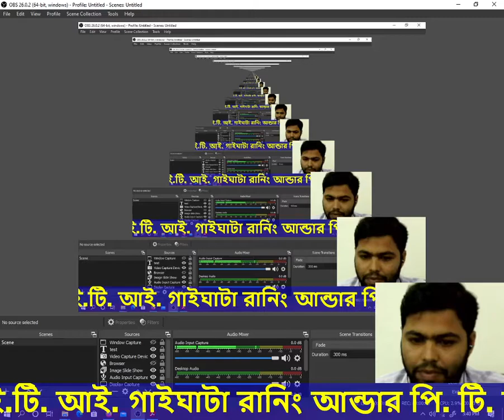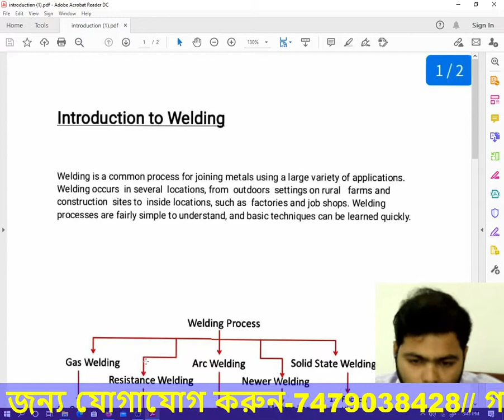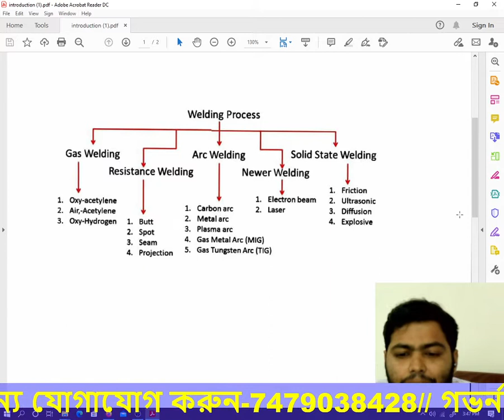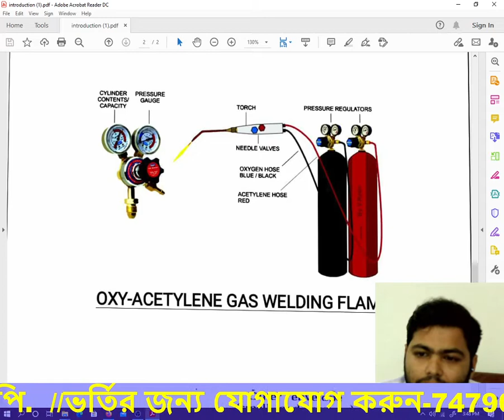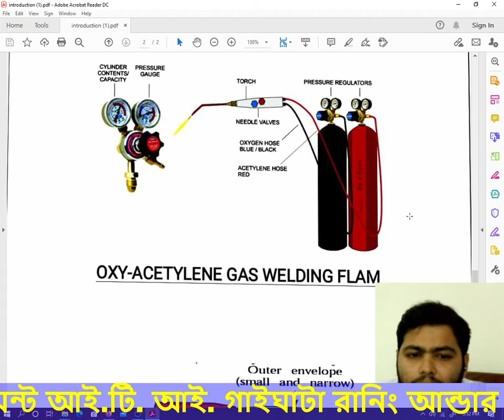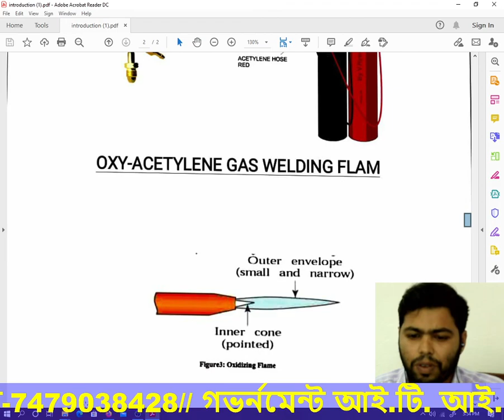introduction of welding by Chiranjit Chowdhury